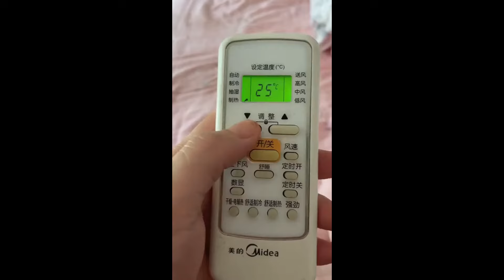婚後夫妻親一口，噩夢能做好幾宿啊！夫妻搞笑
這是我們夫妻倆的搞笑生活
每日更新搞笑、正能量的短視頻
分享我們的生活！
非常感謝您的關注！
訂閱更多更新精彩內容